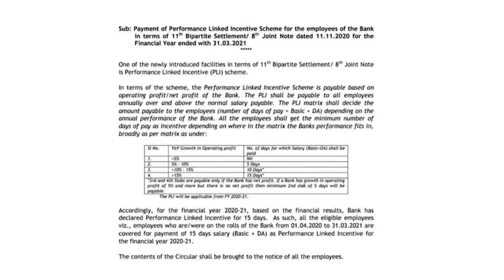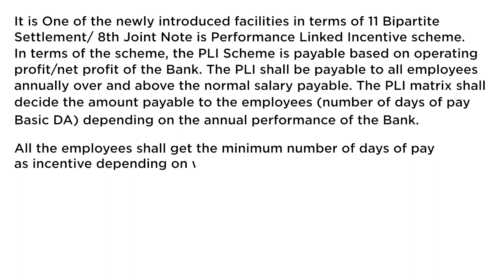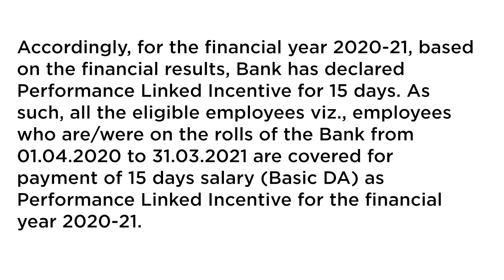What is PERFORMANCE LINKED INCENTIVE (PLI) Scheme? | 11th BIPARTITE SETTLEMENT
Hello everyone,

In this video, I'm talking about the new PLI scheme which is now introduced in 11th BPS.

Video Edited By: Sarthak Jain